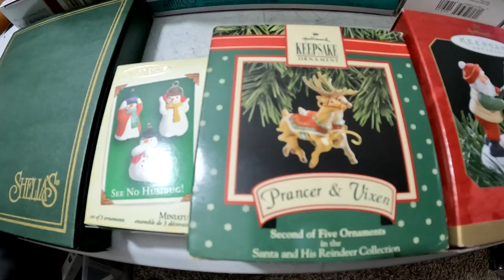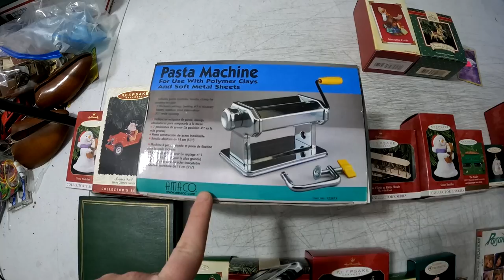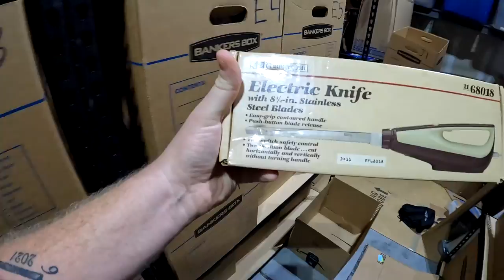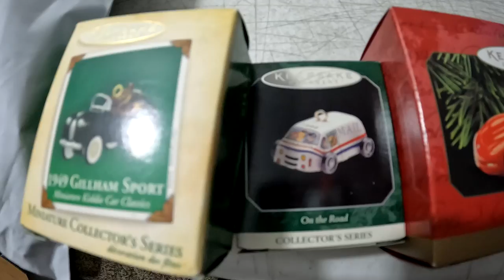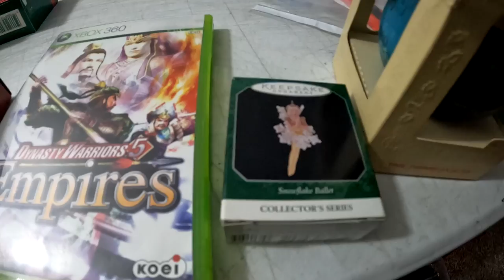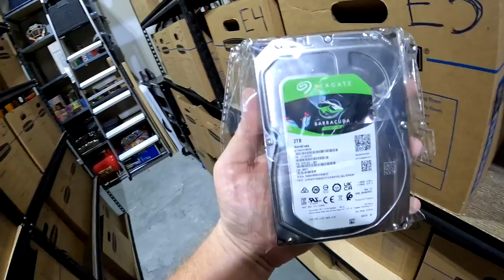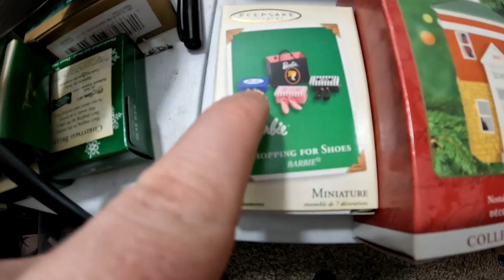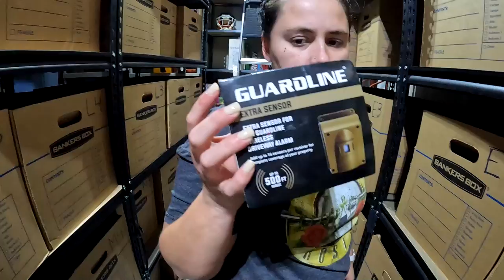SELLING STUFF ON EBAY FROM THE 10x30 STORAGE UNIT!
Hey whats up everybody! SELLING STUFF ON EBAY FROM THE 10x30 STORAGE UNIT!

7306 HWY 21 Ste 101-261

Youtube.com/TheGeorgiaPicker
Instagram.com/TheGeorgiaPicker
Facebook.com/TheGeorgiaPicker
Tiktok.com/TheGeorgiaPicker_